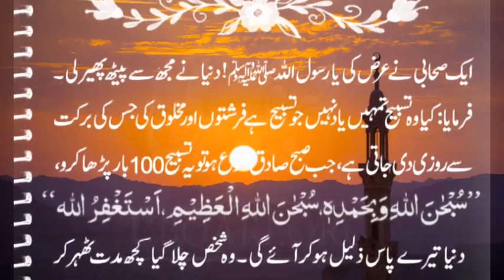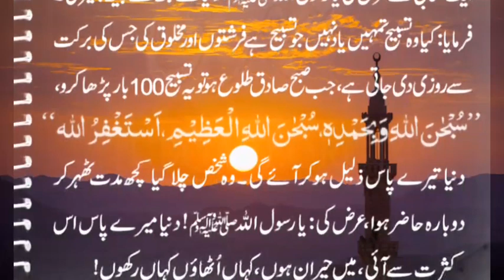deeds for sustenance, روزی پانے کے لئے عمل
welcome to this channel this video is about to sustenance, rizq